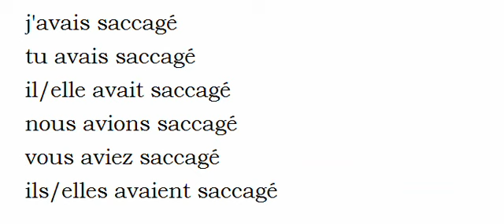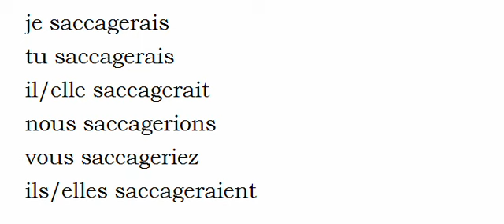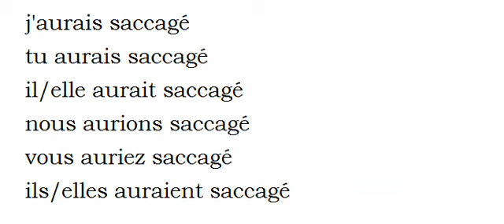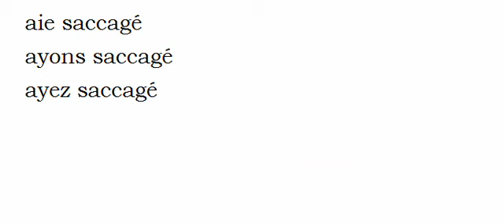Imparare il francese = Coniugazione = Saccager